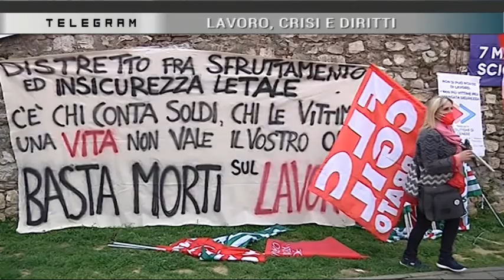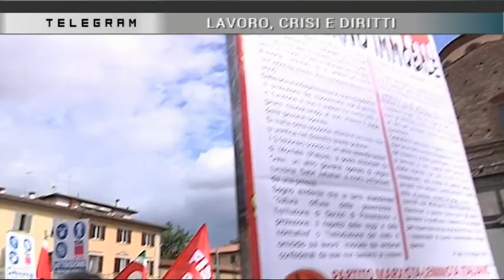TELEGRAM 07.05.2021 "Lavoro,crisi e diritti"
con Daniele Calosi (Segratario FIOM Cgil Firenze)